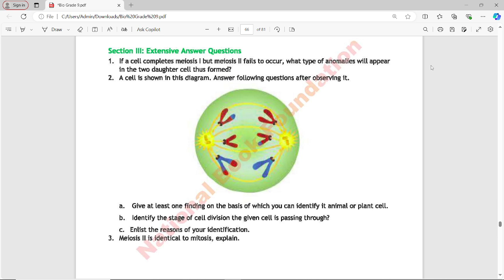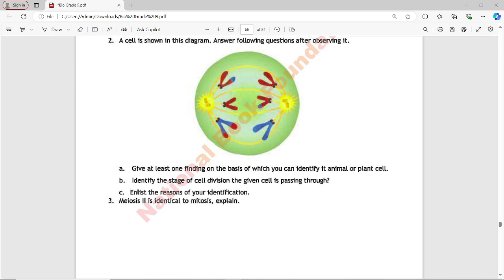Biology 9 New Book Chapter 4 Exercise Long Questions Complete Explanation NBF 2024 | Federal Board